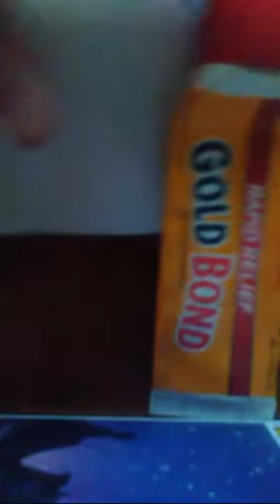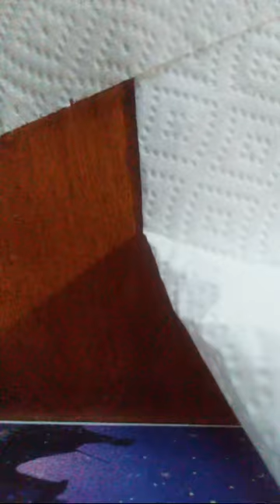Removing Paint Of Of Wwe Figures